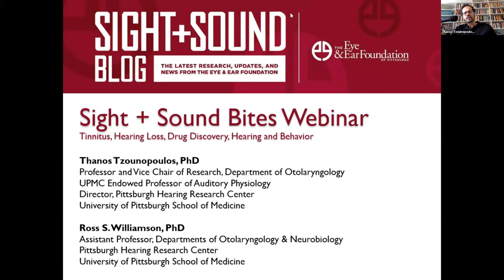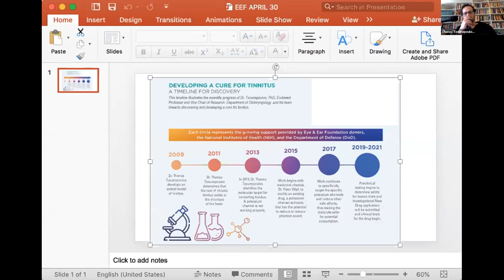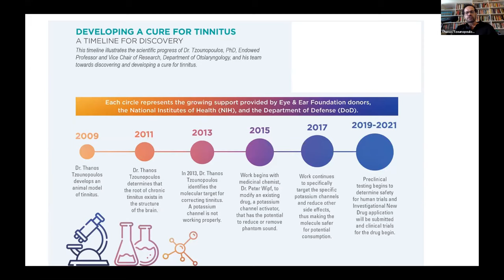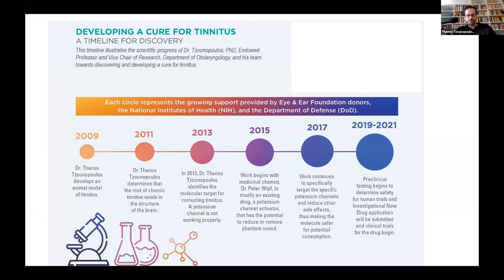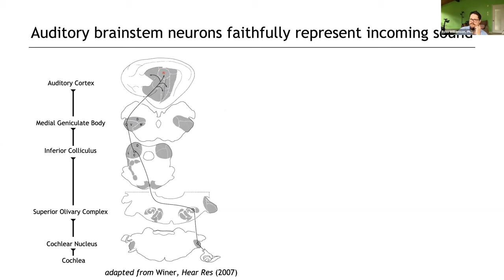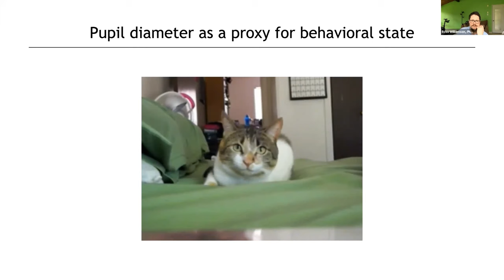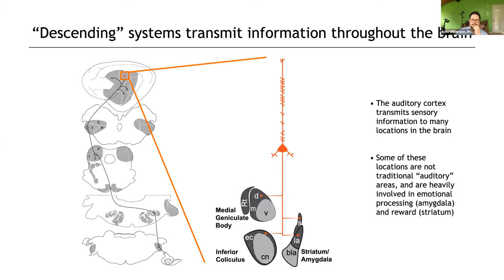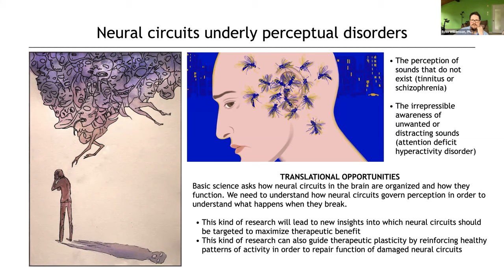Sight + Sound Bites: Tinnitus, Hearing Loss, and Drug Discovery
Dr. Thanos Tzounopoulos and Dr. Ross Williamson gave an exciting overview of the broad research currently being conducted by the University of Pittsburgh Department of Otolaryngology. Topics include Tinnitus, Hearing Loss, Drug Discovery, Hearing and Behavior.